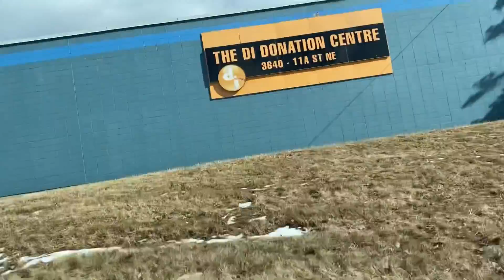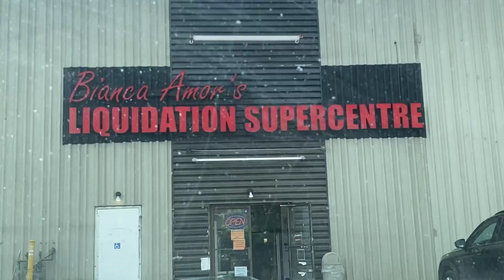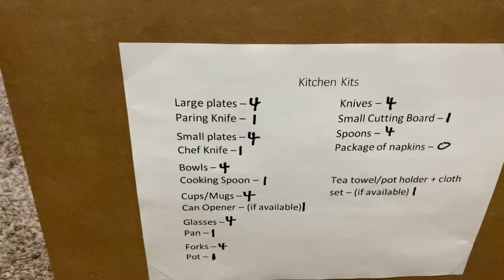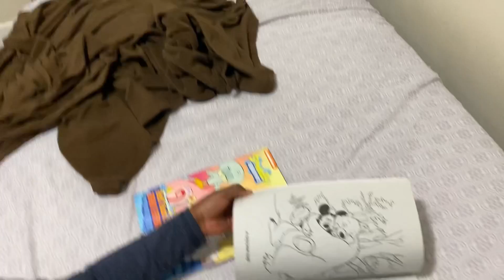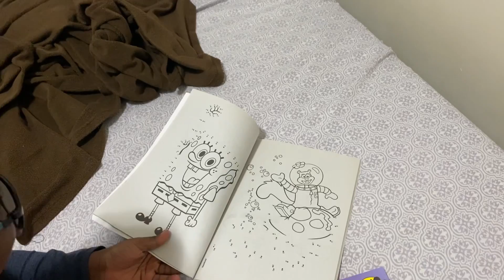CALGARY LIVING: FURNITURE SHOPPING/Packing/Visiting friends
Hello Bsssss.
Welcome back to another vlog on our channel. Hope you enjoy watching it as much as I enjoyed making this vlog.
Thanks for your continued love and support🥰

Musician: Philip E Morris